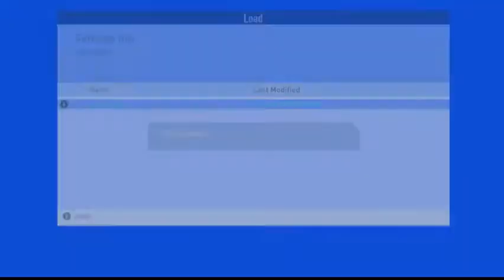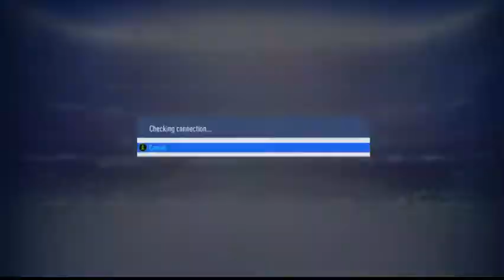FIFA 19 - IA : Pro - PSG 6 - 2 Dijon - Vocal [FR]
Le Samedi et le Dimanche à 19h00 : GTA V
+ d'autres jeux (GoldenEye etc.) à des horaires aléatoires
Le programme est susceptible de varier au gré des envies et certains jeux seront peut-être remplacés par Final Fantasy VII par exemple

Twitch program for summer 2021:
Monday to Friday 7:00 p.m .: FIFA
Monday at 8:30 p.m .: GTA III
Tuesday at 8:30 p.m .: GTA Vice City
Wednesday at 8:30 p.m.: GTA San Andreas
Thursday at 8:30 p.m .: GTA Vice City Stories
Friday at 8:30 p.m .: GTA Liberty City Stories
Saturday and Sunday at 7:00 p.m .: GTA V
+ other games (GoldenEye etc.) at random times
Programs could vary and some games could be replaced by others like Final Fantasy VII for example